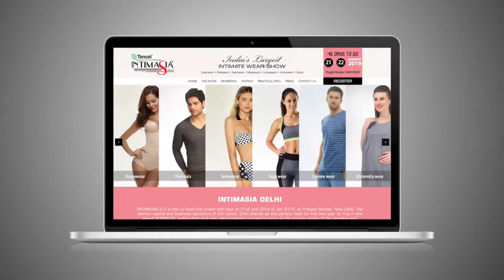Mustang Socks - Intimasia Delhi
Meet Mustang Socks, Participating in Intimasia Delhi & Explore your opportunities in the Nation's Capital!